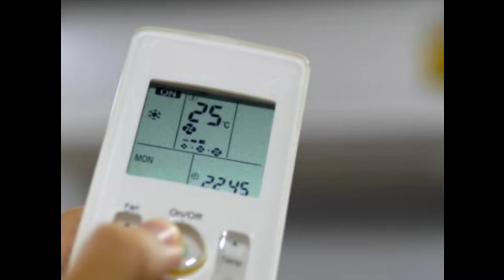ठंडो में गर्मी का आनंद, ₹30000 डिस्काउंट और ₹5000 एडिशनल डिस्काउंट पर खरीदें Tata 1.5 Ton 5 Star AC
ठंडो में गर्मी का आनंद, ₹30000 डिस्काउंट और ₹5000 एडिशनल डिस्काउंट पर खरीदें Tata 1.5 Ton 5 Star AC, गरीबों के भी बजट में

air conditioner
best ac
tech
window ac
lloyd 1.5 ton 3 star inverter split ac
best ac 1.5 ton 5 starnbest ac
amazon great indian festival sale
ac deals
best ac deals
great indian festival sale ac
discount deal on ac
ehsan
ehsan experiment
best ac technician in india
wire joint kaise kare
electrical wiring
best ac under 35000
in telugu
best ac 2 ton 5 star in india
best ac in india 2024 1.5 ton
amazon
flipkart
voltas ac review
12 volt dc motor experiment
vi gaming
bigbrothertalking
lg ac
lg air conditioner
best ac in big billion day 2024
best hot and cold ac
ac
daikin ac
top 5 best hot and cold ac in india 2024
best hot and cold ac in india
best hot and cold ac 2024
best all weather ac
best ac for home 2024
voltas ac
lloyd 1.5 ton 3 star inverter split ac (5 in 1 convertible
deals
combo deals
haier air conditioner
voltas inverter ac f8 error code problam
voltas split ac
voltas error codes problem
error code f8 fix
how to repair f8 error code in hindi
voltas inverter ac f8 problem solved kare
voltas error code problem
voltas ac error code f8
error code f8
f8 error code
voltas inverter ac f8 error code
voltas ac f8 error code
how to solve voltas ac f8 error problem
voltas split ac f8 error problem
voltas inverter ac error code
voltas split ac f8 error code
panasonic air conditioner
portable 1 ton airconditioner review
e1 error in voltas ac
voltas inverter ac me error code e1 kyu aata hai
full solution error code e1 in voltas inverter ac
voltas inverter ac error code e1 solution
voltas inverter ac me error code e1 aane ka kiya matlab hai
voltas inverter ac e1 error code kis karan se aata hai
voltas inverter ac e1 error code problem
how to solve e1 error code in voltas inverter ac
voltas inverter ac error code e1
voltas 1.5 ton ac
voltas 1.5 ton 5 star window ac
voltas 1.5 ton 5 star inverter split ac (copper
how to choose best 1.5 ton a/c?
latest budget 1.5 ton a/c
low price 1.5 ton a/c review
portable 1.5 ton a/c review
budget multipurpose 1.5 ton a/c review
budget 1.5 ton a/c review
top professional 1.5 ton a/c review in india
best 1.5 ton a/c
best 1 ton airconditioner
top professional 1 ton airconditioner review in india
budget 1 ton airconditioner review
lloyd 1.5 ton 3 star non inverter ac review
lloyd 1.5 ton 3 star inverter ac 2024
lloyd 1.5 ton 3 star inverter ac review
lloyd 1.5 ton 3 star inverter ac
lloyd 1.5 ton 3 star hot & cold inverter split ac
copper condenser)
review
copper anti-viral + pm 2.5 filter 2023
budget multipurpose 1 ton airconditioner review
e1 error code in voltas ac
best ac 1.5 ton 5 star in tamil 2024
best budget 1.5 ton ac in india 2024 tamil
best blue star ac 1.5 ton tamil
best ac 1.5 ton 5 star in tamil nadu 2024
best lg ac 1.5 ton 2024 model tamil
best inverter ac 1.5 ton 5 star in india tamil
best blue star ac 1.5 ton 2024 tamil
best stabilizer for 1.5 ton ac tamil
best ac 1.5 ton 5 star in india 2024 tamil
low price best ac 1.5 ton tamil
2024 best ac 1.5 ton tamil
best split ac 1.5 ton in tamil
best ac 2024 1.5 ton in tamil
bharat mein sabse jyada bechnewala ac
top 10 ac in india
number one ac in india
top acs in india
voltas ac kyun achha he
kaunsa ac achha he
low price 1 ton airconditioner review
voltas 1 ton outdoor unit
voltas 1 ton ac full review
affordable ac 2024
voltas ac installation
voltas 3 star ac review
ac under 30000
latest budget 1 ton airconditioner
voltas ac turbo mode
best split ac in india
voltas 1 ton ac power consumption
1 ton ac for small rooms
voltas ac cooling performance
energy efficient ac
best budget ac 2024
voltas split inverter ac review
voltas 1 ton 3 star ac
best budget friendly inverter ac
split ac review
voltas 1 ton 3 star
make mini light
diy
light meke
light lagaye
charger light kaise banaye
how to make usb light
usb light kaise banaye
diwali sale 2024
diwali offer ac
technojoylogy
air conditioner best 2024
best ac in india 2024 2 ton
best 2 ton 5 star ac
 reviews